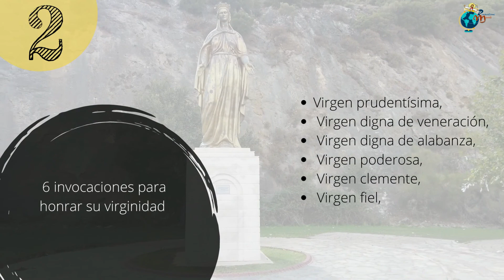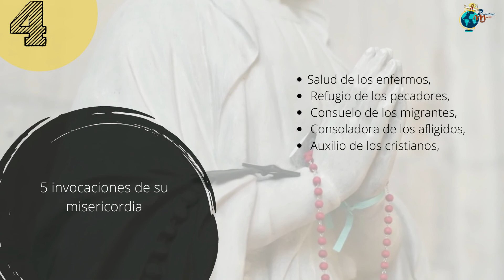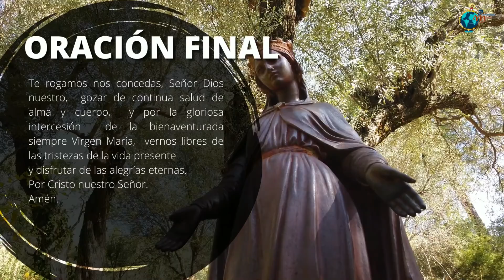LETANIAS A LA VIRGEN MARIA INTRODUCCIÓN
Las letanías son parte de la oración del Santo Rosario. Por ello en esta sección hablaremos acerca de la importancia de las letanías. Cuando Surgieron. E iremos conociendo una a una su importancia y como llevarlas a la vida.